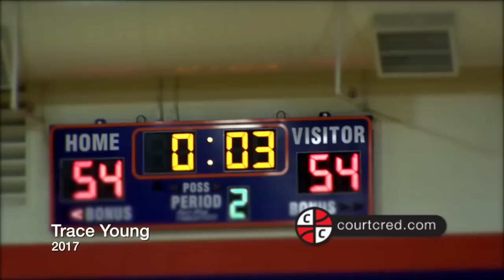Team Thad Keeps It 100 In Vegas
Highlights of the best moments from Team Thad's FAB 48 appearance.